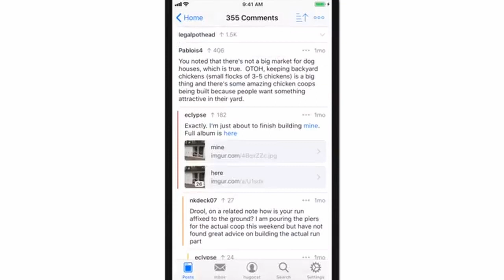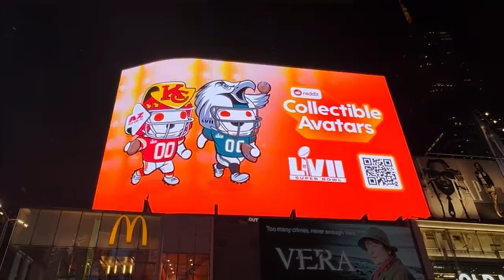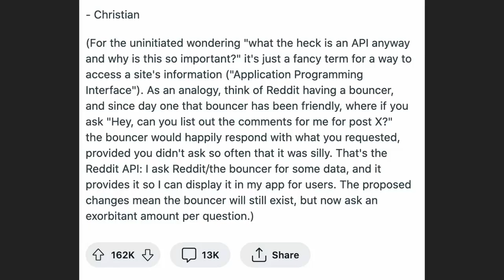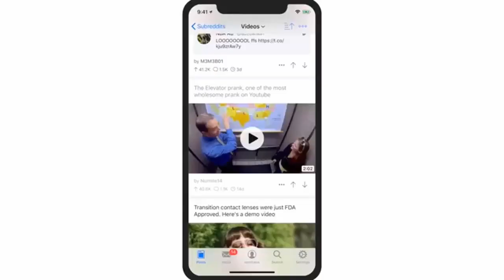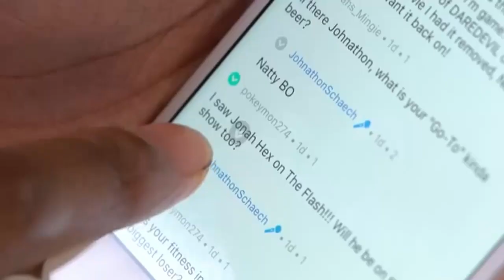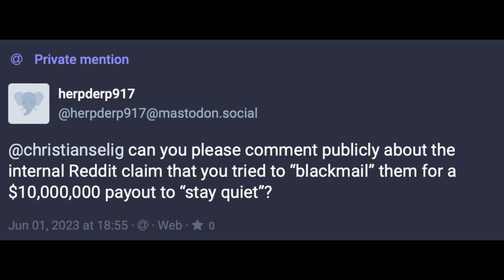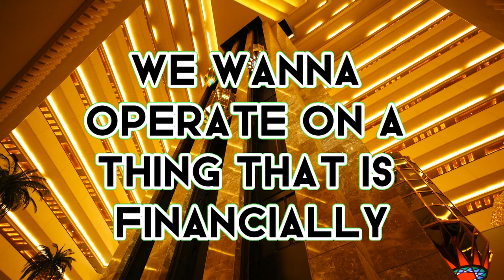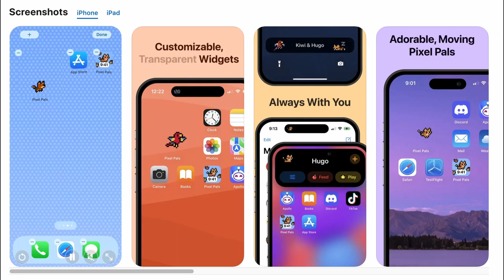Apollo Shutdown Explained | Reddit API Pricing Triggers Blackout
Reddit API Drama Explained. Goodbye Christian Selig
Reddit used to provide free access to its Api. An Api is a way to access a websites information. Many third party developers used it to make many third party apps with improved user experiences. Users who hated reddit’s interface would use alternative third party apps to browse reddit content.
That all came to an end last month. When reddit announced it would start charging apps to access its Api.
This is a very reasonable thing to do.
Reddit isn’t making any money from third party apps which don’t show reddit’s advertising, the main way reddit makes money.
So users choosing to use third party apps to access reddit instead of the main platform stops Reddit from serving ads and making money.
What’s more, Ai companies like Chatgpt's parent company, open ai and other generative Ai companies are scraping data from reddit comments without paying reddit.
Ai companies are benefiting greatly from reddit’s free buffet of conversational data while reddit has had trouble making money.
Reddit chose to fix this by starting to charge for its api.
Unfortunately reddit’s api pricing was too expensive.
Especially for third party apps using reddit’s api like Bacon reader, narwhal, the reddit is fun app and Apollo.
Today we will focusing on what happened to one of reddit’s most popular third party apps, Apollo and its closure next month.
Apollo is an iOS app that became an editor’s choice app in 2021. The app is beloved by its 1.5 million monthly active users.
Christian Selig, Apollo’s developer was shocked to find out reddit’s pricing. Like his peers, his company couldn’t afford it.
In fact, the ex apple employee and donator of 100% of Apollo’s proceeds to an animal shelter 3 years ago, said he would have to pay 20 million dollars per year to keep using reddit’s API.

Transcript of the Christian Selig’s call With Reddit CEO Steve Huffman

Support Christian Selig’s New App